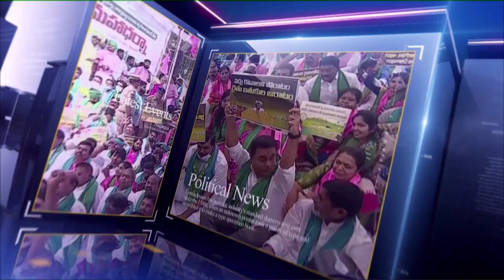బరా బర్ వార్తలు..! | Masterkey Tv Special Program | Episode - 4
Category